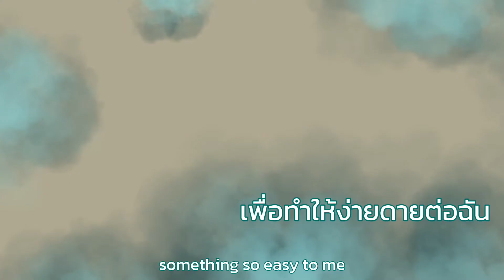〘Thai ver〙 joji– unsaved info ❀ข้อมูลที่ไม่ถูกบันทึก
เพื่อก้าวข้ามความรวดร้าวที่ไม่มีบันทึกไว้ โปรดเธอมั่นใจในตัวสองเรา

for arie and my online jojitwt friends

ibispaint, flipaclip, kinemaster, inshot, vocalremover, x-minus pro
84 bpm

original by joji aka goerge-san
Listen to unsaved info by joji on SoundCloud

Thai lyrics by me นันเนเจอร์
ยังพยายาม เป็นไป
เพื่อทำให้ง่ายดาย ต่อฉัน
ช่างน่าเหลือเชื่ออยู่ เรายัง
เลิกทำให้เรื่องมัน ง่ายดาย
ฉันโกรธนะเธอ หากเรา
ไม่มีเวลามา ปล่อยใจ
ข้างเธอมีฉันอยู่ จำเป็นไหม
ที่จะหาเธอใน ใจฉัน

cover
phew– just in time joji friday
the fact that joji is gonna be in the plane flying across my house on december makes me shivering ^^